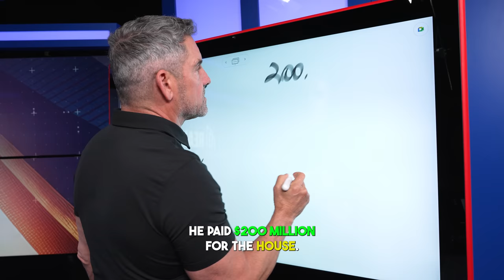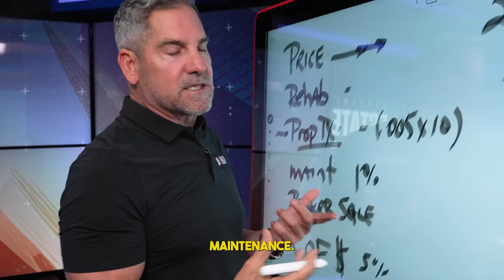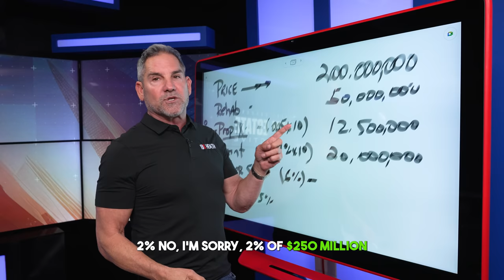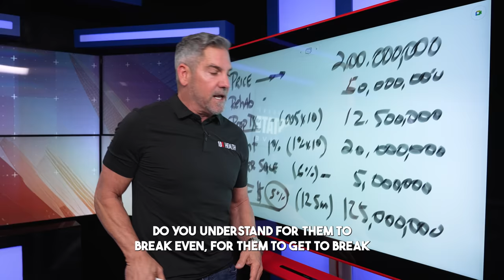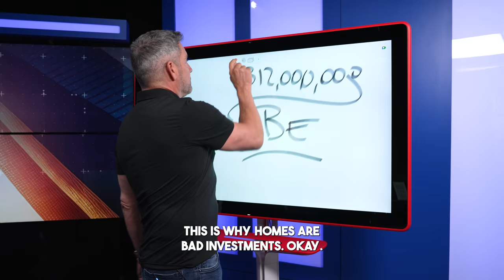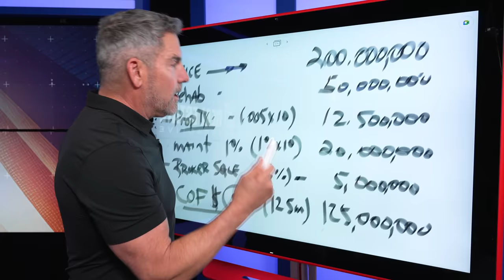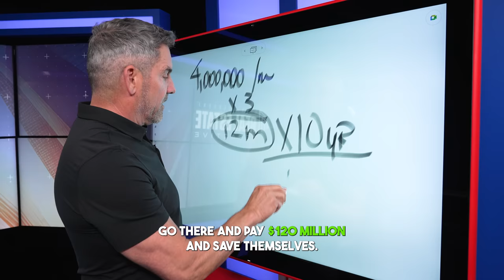Beyoncé & Jay-Z's $200 MILLION MALIBU HOUSE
If you think buying a house for $200 Million is in any way, shape, or form. A good investment. Please watch this video.

Luckily Jay and Bey got it like that and can afford it.

Be Great
~ GC